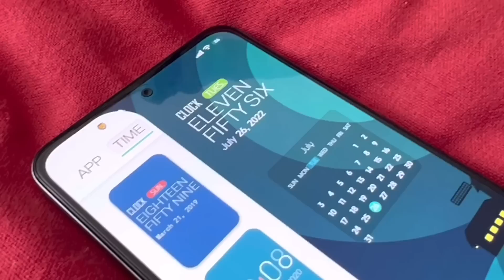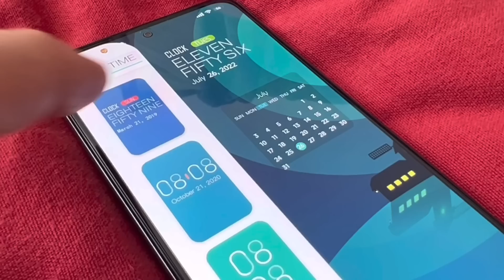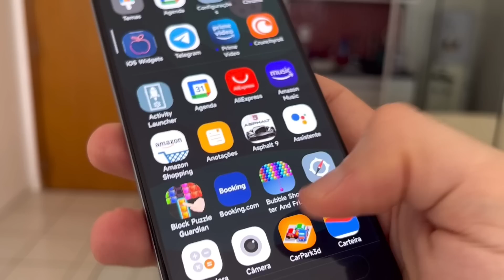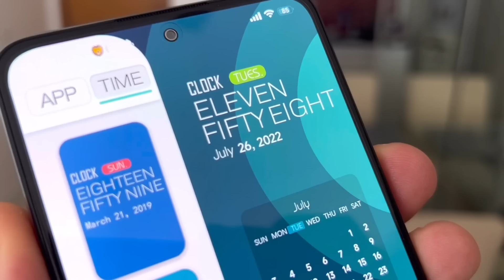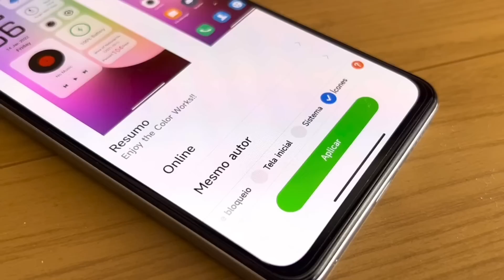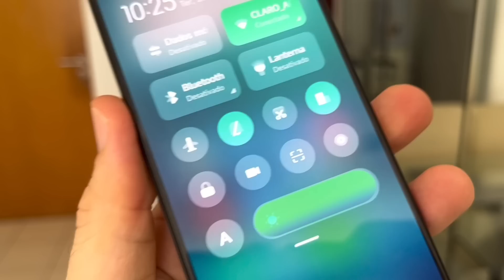Seu XIAOMI MELHOR que NUNCA com esse NOVO TEMA da MIUI 13! Xiaomi dicas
Chegou a hora de deixar seu celular xiaomi melhor que nunca com esse novo tema da Miui 13. Essa combinação de termas é perfeita para quem gosta de personalizar seu celular Xiaomi, Redmi e Poco.

Celular do vídeo